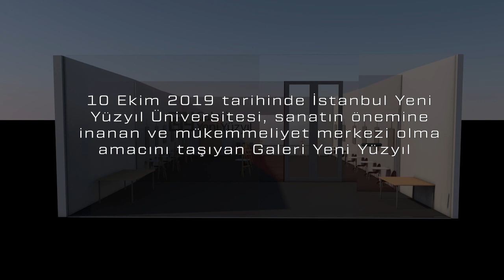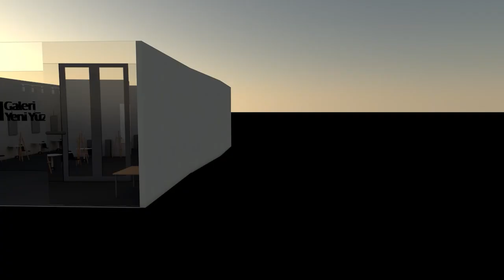3D Galeri Yeni Yüzyıl Tanıtım Videosu